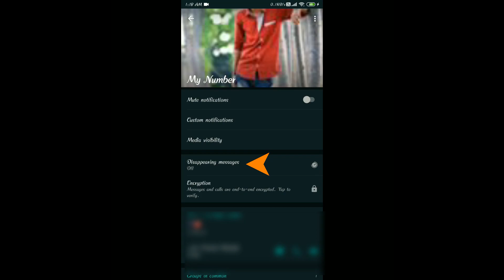Disappearing Messages 😱 | New Feature For WhatsApp || Is WhatsApp turning to Snapchat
No-Copyright Music.